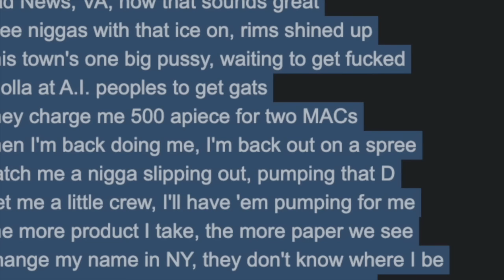UNIQUE IS BREEZE Compilation! Breakdown Easter Eggs and Predictions | Raising Kanan Season 4